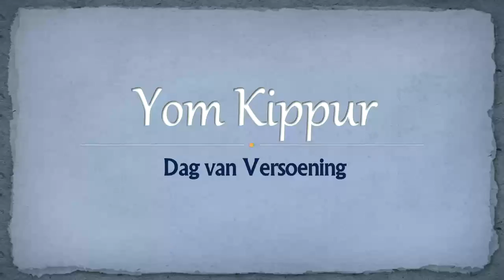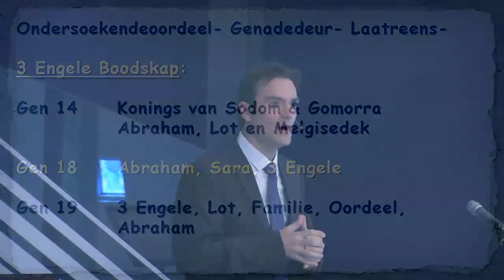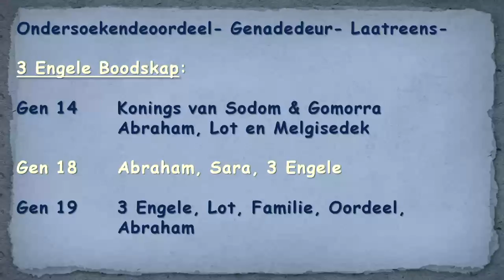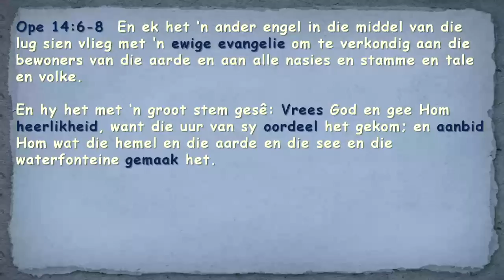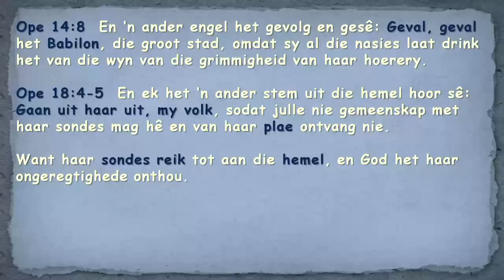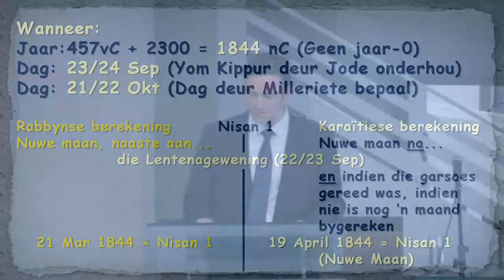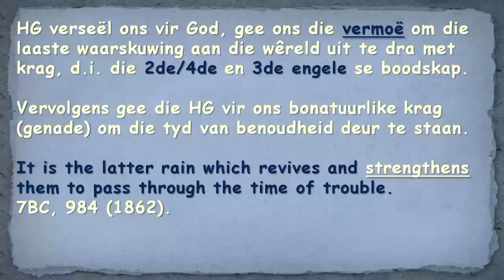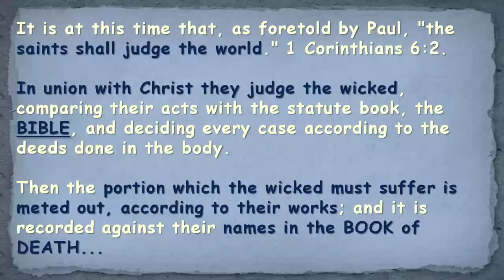20151024- Chris Grobler - Dag van Versoening